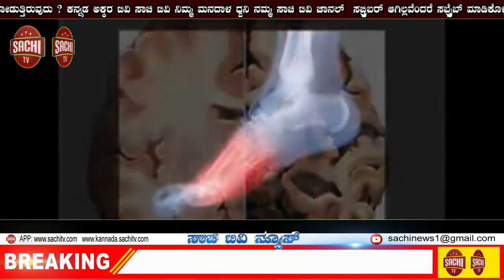ರೈತ ಈರುಳ್ಳಿ ಟಮೂಟ, ಸುಮಾರು 2.5ಎಕರೆಯಲ್ಲಿ2ಲಕ್ಷ 50ಸಾವಿರಕ್ಕಿಂತಹ ಹಾಳಾಗಿ ಹೋಗಿವೆ sachi tv